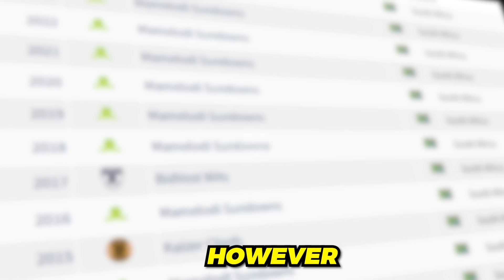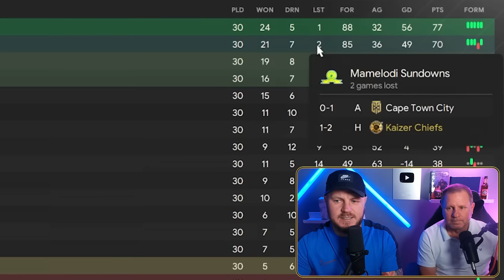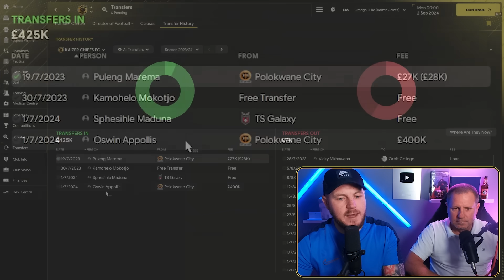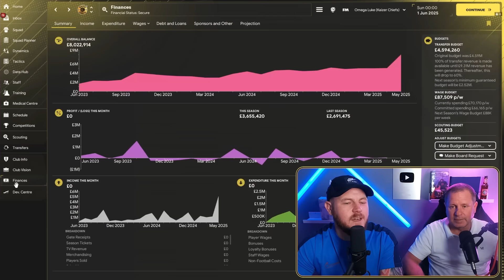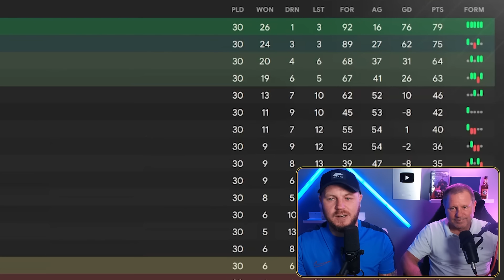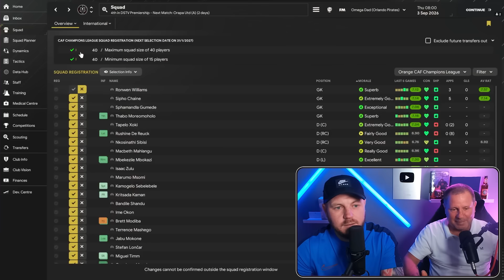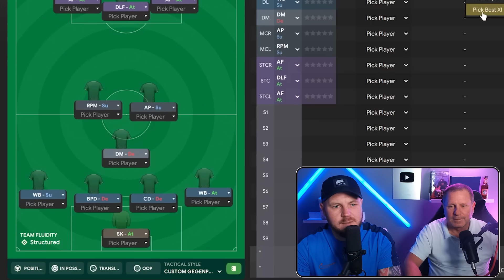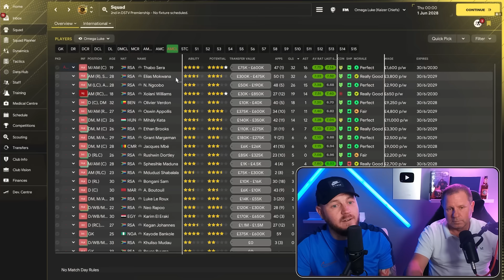The Highest Points in REBUILD History